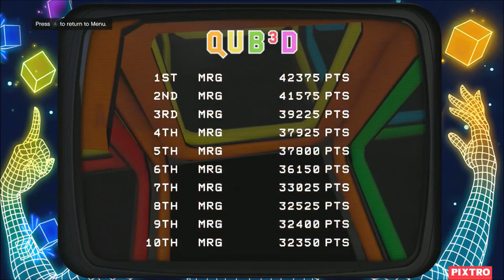QUB3D 42,375 Score on GTA V (5th Highest Score on YouTube now)